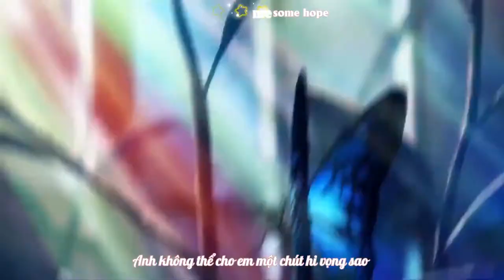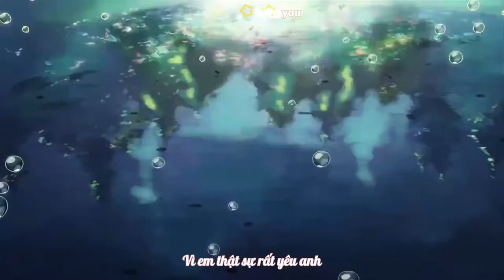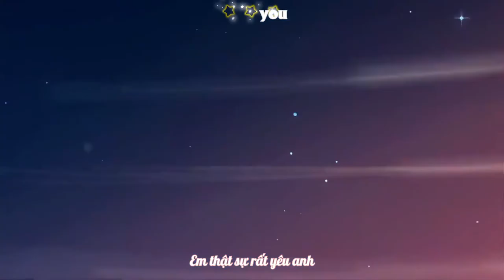[AMV + Vietsub] Into You - Matisse & Sadko (ft. Hanne Mjøen)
"Em không cần bác sĩ, vì anh là liều thuốc của em"

Song: Into You
Artist: Matisse & Sadko (ft. Hanne Mjøen)
Trans & Sub: Mey
Vui lòng không re-up hoặc mang bản dịch đi nơi khác khi chưa có sự cho phép, xin cảm ơn!
♪ Lyrics ♪
I'm breathing
I'm feeling alone
I know that you're leaving
While we're still undone
It's gone right before our faces
Gone without a trace
We had something special
I don't need no space
So come back now
Won't you give me some hope, come on
I'll be dancing like nobody is watching
And I wanna be what you need for a second
'Cause I'm into you
Now I'm trying to get you attention
So I'm calling you up on my best intentions

Remember the fire we had
Our eyes, they're shining so bright
When our hearts collide
I don't need a doctor, you're my medicine
Giving me a high when walls are caving in
Won't you give me something, tonight
Dancing like nobody is watching